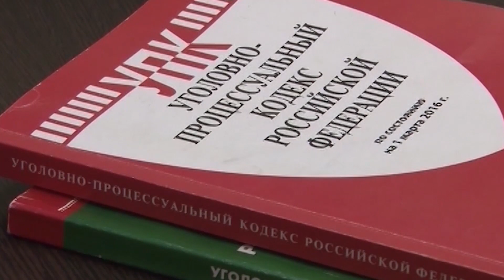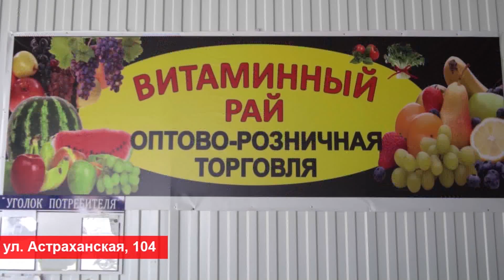В Анапе чёрные лесорубы вырубили лес на 14 млн рублей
В Анапе чёрные лесорубы вырубили лес на 14 млн рублей. Азово-Черноморская межрайонная природоохранная прокуратура в ходе проверки установила факт незаконной рубки зеленых насаждений на территории Анапы